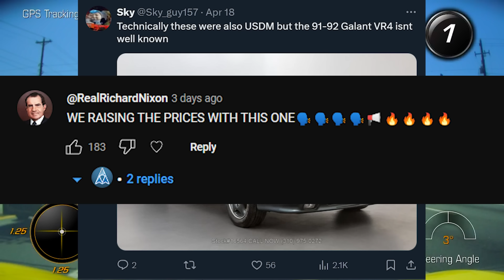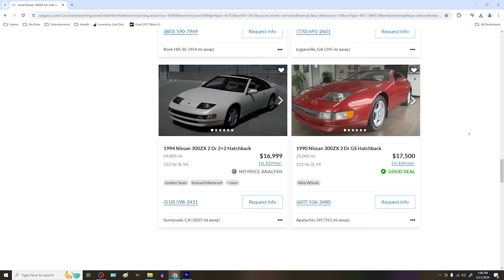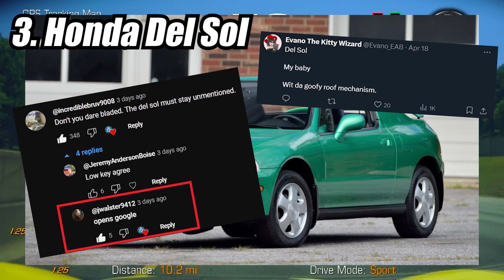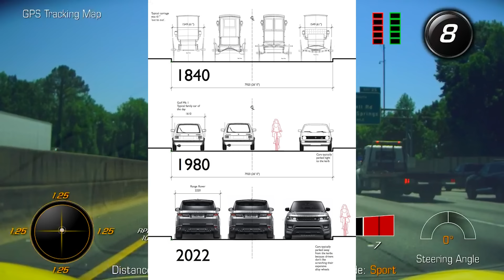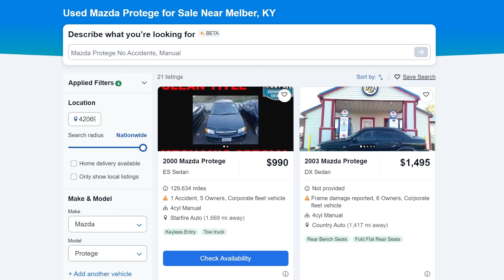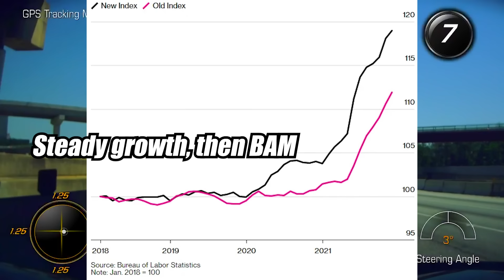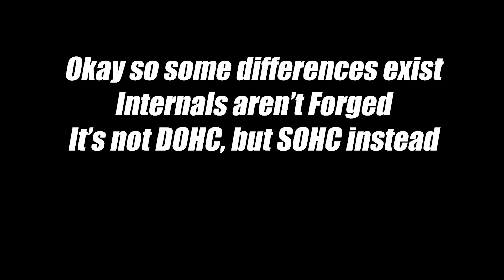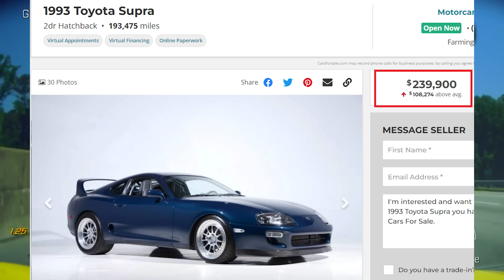5 JDM Cars NOT Ruined by Clout!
5 JDM Cars NOT Ruined by Clout. American Cars NOT Ruined by Clout will be next, probably. In a day and age where Toyota Supras cost $250K and Acura NSX's are Six Figures, there is still hope for JDM Fans, as there are ways to achieve a very similar driving experience FOR FAR LESS MONEY! Honda Del Sols, Honda Preludes, Nissan Z's, you name it, you can probably actually buy it! THAT'S RIGHT FELLAS. PUT AWAY THAT COPIUM AND GET SOME HOPIUM, I'M ACTUALLY HAPPY TODAY. I'M SO HAPPY IN FACT I'M LITERALLY GOING TO SELL EVERY VEHICLE I OWN, YES, even that parasite of an Iron 883 I just can't seem to get rid of, even that one, and I will literally just have one vehicle from now on. That's right, we're talking from 5 vehicles, down to 4, down to 3, down to 2, down to just 1. What will that vehicle be? Don't bother guessing.  You'll get it wrong.  Okay, here's a hint

Spaghet. Also not a Supercar, plz stop.